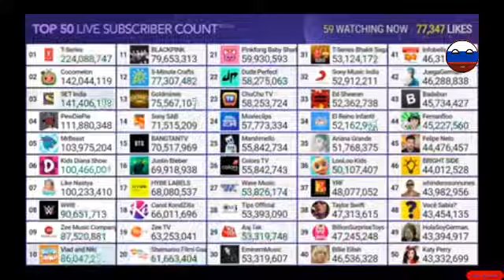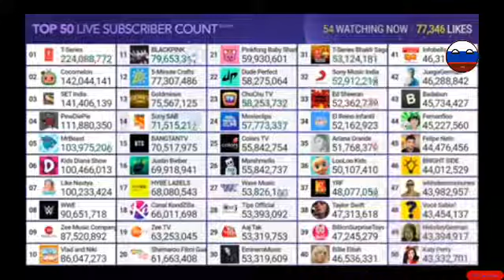Behind The Scenes Aaj Tak vs EminemMusic Colors TV vs Marshmello Created by MDM pt27